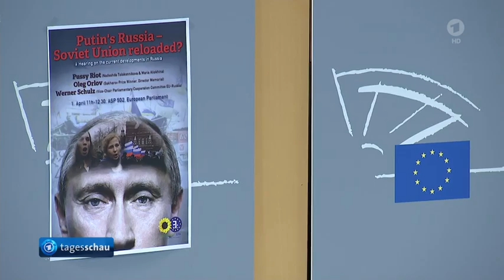Werner Schulz ist tot - Befördert, Vereinnahmt und weg gelobt ?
Offenbar ist es ihm nicht gelungen diesen Ukraine - Konflikt zu verhindern.
Vermutlich wollte er das auch nicht und eher war er einer der Treiber um den Ukraine-Konflikt und so ist er, der Erfolgspolitiker der Grünen, als Repräsentant der gegenwärtigen Politik gestorben.

Infokarte:

Die britische Tageszeitung "The Guardian" stellt zum Ukraine-Konflikt fest, dass jeder Krieg zum Verlust von Demokratie führt. Und je länger der Krieg dauert, umso schwieriger der Weg zurück.
So auch in der Ukraine, heute sind sie weiter davon entfernt als lange zuvor.

Aber es ist nicht nur die Ukraine die leidet, sondern auch Europa das neben dem Verlust von Demokratie auch einen exorbitanten Vermögensverlust erlebt.
Natürlich gibt es welche, die sich das leisten können, aber die Mehrheit nicht.

Dennoch waren die grünen Systemveränderer im eigenen Sinne erfolgreich, denn sie haben nicht nur das System der Ukraine zerstört sondern besonders in Deutschland und EU.
Und vorteilhaft ist es nicht - für niemand.